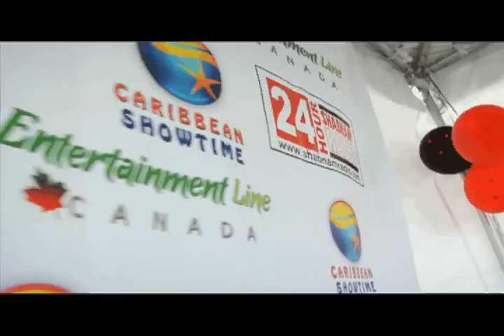EXCITING HIGHLIGHTS OF THE HUT LIKE PEPPER PICNIC & CURRY BANA 2011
THE SIGHTS, SOUNDS, & TASTES OF THE BREATH TAKING HUT LIKE PEPPER PICNIC & CURRYBANA 2011 ALL ON YOUR COMPUTER SCREENS...